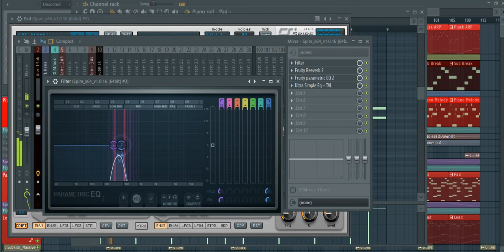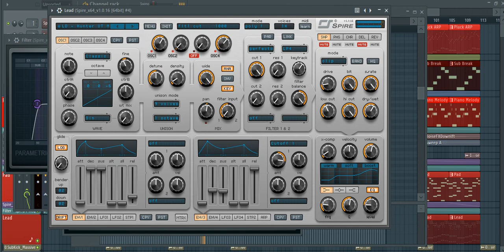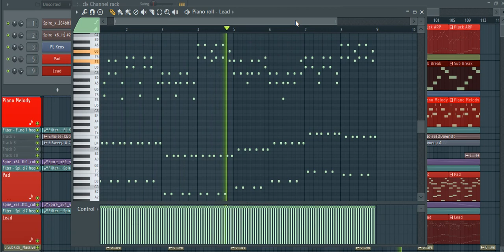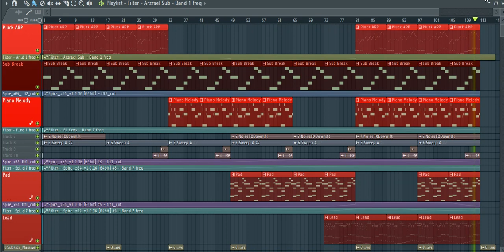Abandoned Rainbow - Softly Launched Missile in FL STUDIO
My Breakdown Bootleg-Rework of "Softly Launched Missile".

I try make it more melodic and darkest, like in Photographer Style.